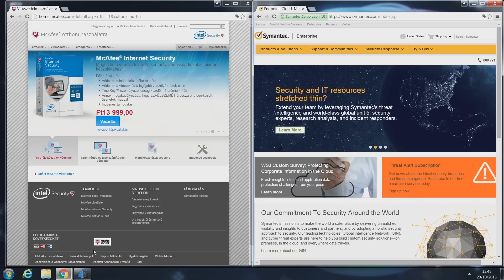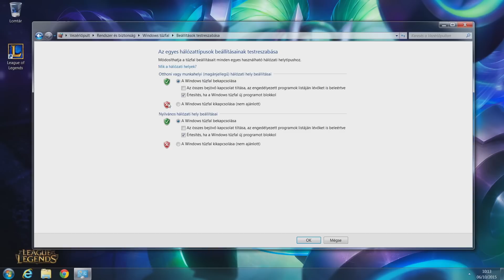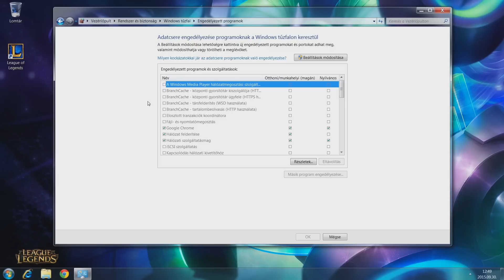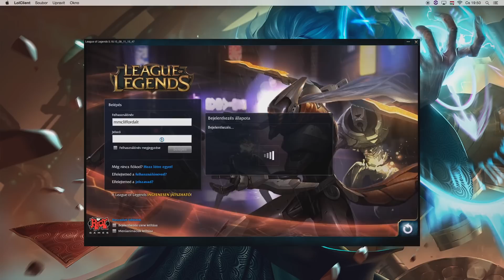Tűzfalak kikapcsolása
A wifis kapcsolattól eltekintve a tűzfalak jelentik a kapcsolati hiba leggyakoribb forrását. A frissítési, bejelentkezési, PvP.nettel kapcsolatos és a maestro-hibák, valamint a kapcsolat megszakadása a hősválasztást követően mind gyakori tünetei annak, hogy egy tűzfal akadályozza a kapcsolatot. Ebben a videóban lépésről lépésre bemutatjuk, hogyan konfiguráld a tűzfaladat (ideértve a külsős és az operációs rendszer tűzfalakat is) és, hogyan javítsd kapcsolatodat a League of Legends-szel.
A tűzfalakkal és a kapcsolati hibák elhárításával kapcsolatos további információért nézz körül a Riot Games Játékostámogatás oldalán az alábbi link segítségével: